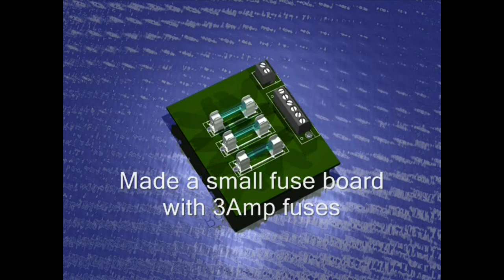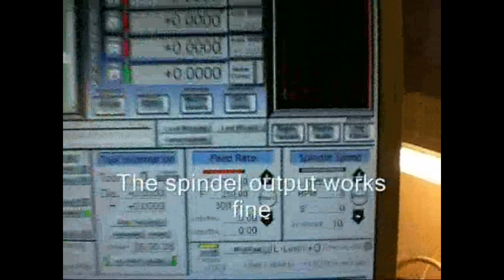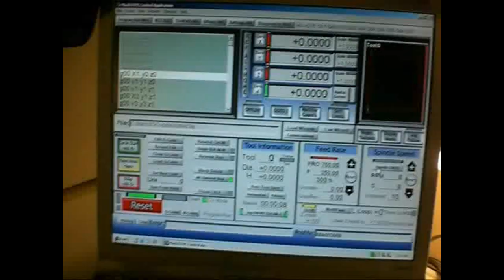RCNC X1 Router 01 : DIY CNC Controller build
The making off the X1 CNC controller.
Stepper motor drivers are fromorbit picsteps running at 36Vdc 2,5A.
Bi-polar series stepper motors 2Nm.
Spindle output, home limit switches, estop etc...
Self designed breakout board etc.

De RoboCNC X1 CNC besturing.
Picstep drivers met 2A bi=polaire stappenmotoren.

Like The Video? Thumbs up and subscriptions are very appreciated